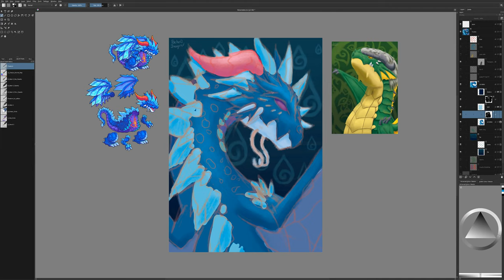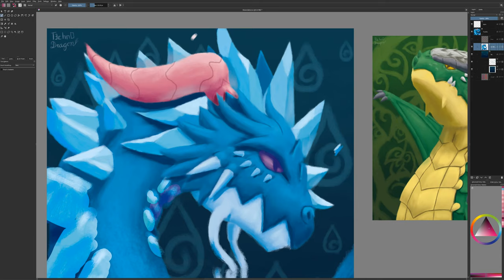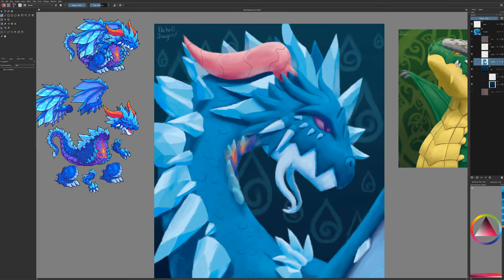Subzero - Tundra Eldragon speedpaint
Naturia Eldragon is getting some friends...

Some nice links are below :3

CREDITS:
Drawing: Wacom + Krita
Timelapse: OBS + VSDC

Thanks for checking out this vid, believe me, it means a lot to me :)